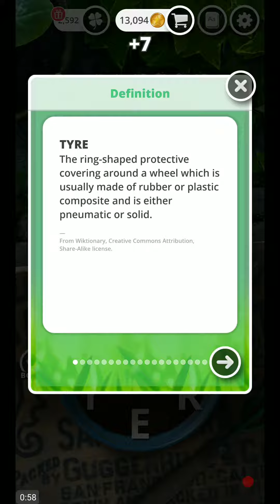GARDEN OF WORDS WORLD 16 CHAPTER D LEVEL 11 ANSWERS